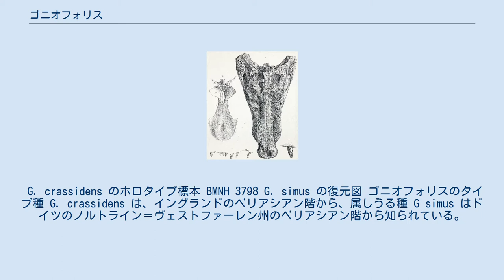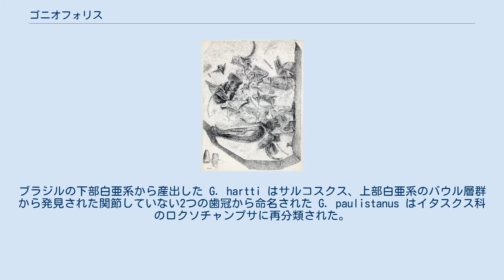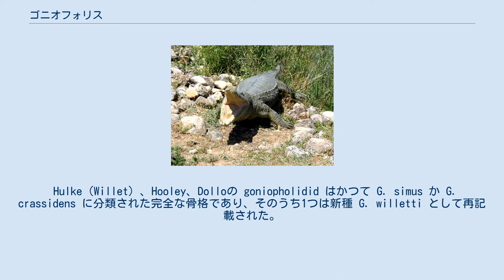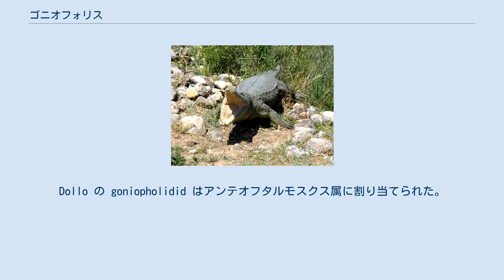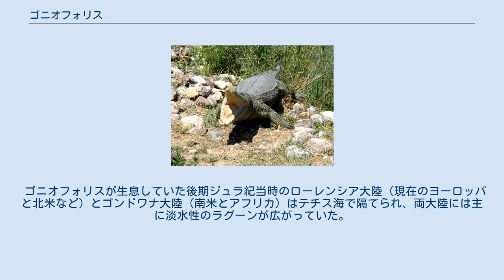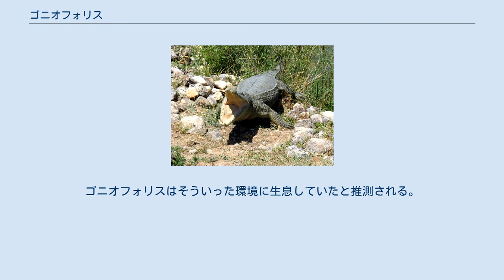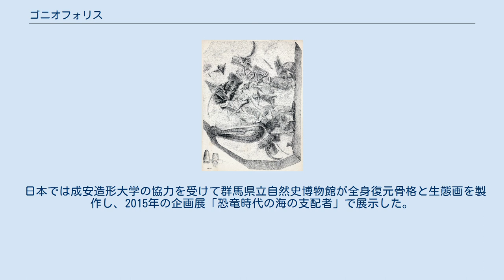ゴニオフォリス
ゴニオフォリス（学名：Goniopholis）は、後期ジュラ紀から前期白亜紀にかけてヨーロッパ各地に生息していた、ワニ形上目新鰐類の属。
外観は現生のワニと酷似するが、正鰐類との相違点として未発達の二次口蓋や列数の少ない鱗板骨などが見られる。
全長は約2 - 3メートル。
当時から新鰐類が水辺の環境に適応していたことを示唆する属である。
 G. crassidens のホロタイプ標本 BMNH 3798 G. simus の復元図 ゴニオフォリスのタイプ種 G. crassidens は、イングランドのベリアシアン階から、属しうる種 G simus はドイツのノルトライン＝ヴェストファーレン州のベリアシアン階から知られている。
両者は同種である可能性もある。
ゴニオフォリス属に属しうる他の種にはイングランドのベリアシアン階から報告されている G. kiplingi とポルトガルのキンメリッジアン階から報告されている G. baryglyphaeus がいる。
後者はゴニオフォリス属で最古の種である。
G. kiplingi の種小名はラドヤード・キップリングへの献名である。
 ポルトガルの上部ジュラ系からはゴニオフォリスのものとされる卵化石が発見されている。
 ブラジルから産出した2種もゴニオフォリス属に割り当てられていた。
ブラジルの下部白亜系から産出した G. hartti はサルコスクス、上部白亜系のバウル層群から発見された関節していない2つの歯冠から命名された G. paulistanus はイタスクス科のロクソチャンプサに再分類された。
 北アメリカ大陸から産出した G. lucasii と G. kirtlandicus はそれぞれアンフィコティルス属とデナジノスクス属として独立した。
モリソン累層から知られている G. felix、G. gilmorei、G. stovalliもアンフィコティルス属に分類されうる種で、同じくモリソン累層から産出するエウトレタウラノスクスに近縁と考えられている。
 タイ王国イーサーン地方から知られる G. phuwiangensis は化石が断片的である上、スノスクス属に再分類されている。
イングランドとスペインの下部白亜系から報告されているナノスクスに G. gracilidens を分類する研究者もいる。
 Hulke（Willet）、Hooley、Dolloの goniopholidid はかつて G. simus か G. crassidens に分類された完全な骨格であり、そのうち1つは新種 G. willetti として再記載された。
その後、これらの標本のうち Hooley と Hulke の goniopholidid はゴニオフォリス属から取り除かれ、それぞれアンテオフタルモスクスとフルケフォリスとして独立した。
Dollo の goniopholidid はアンテオフタルモスクス属に割り当てられた。
 中部パーベック層群から産出した G. simus 頭骨 ゴニオフォリスの模型 全長2 - 3メートル。
横方向に伸びた四肢やそれによる腹這いの姿勢、扁平な体型など、外見は現生のワニと酷似する。
現生の正鰐類に近い新鰐類であるが、正鰐類の背中に並ぶ鱗板骨が6列であるのに対し、ゴニオフォリスでは2列であった。
鱗板骨の列数（厳密には1枚1枚の大きさ）は椎骨の関節の安定性と因果関係があり、鱗板骨が大きく列数の少ないゴニオフォリスは安定性が低く、また柔軟性も現生種ほど高くなかったことが示唆される。
また、正鰐類と比較して二次口蓋が発達しておらず、口腔と鼻腔の分離が進んでいない。
このため現生種と比較すると呼吸効率は良くなかったと考えられている。
 ゴニオフォリスの種を含むクラドグラムを以下に示す。
 ゴニオフォリスが生息していた後期ジュラ紀当時のローレンシア大陸（現在のヨーロッパと北米など）とゴンドワナ大陸（南米とアフリカ）はテチス海で隔てられ、両大陸には主に淡水性のラグーンが広がっていた。
ラグーンは前期白亜紀にかけての気温上昇に伴う海進を受けて汽水域へ変化した。
ゴニオフォリスはそういった環境に生息していたと推測される。
ゴニオフォリスは主に魚類を捕食していたと見られるが、恐竜の化石と共に発見されることも多いため、恐竜の死骸を漁っていた可能性もある。
新鰐類の中でも特に正鰐類に近く、当時からワニの仲間が水辺の捕食動物の生態的地位に就いていたことが示されてい...